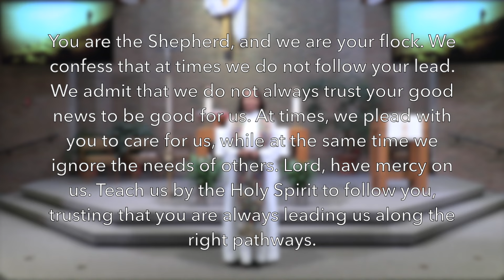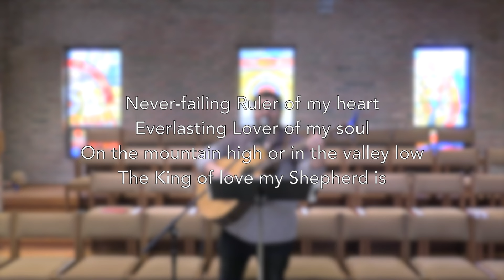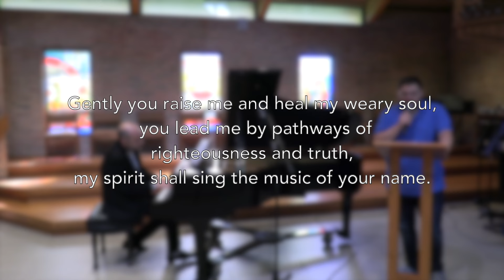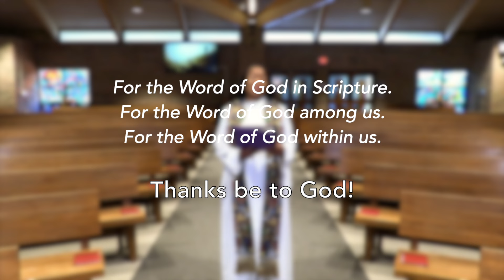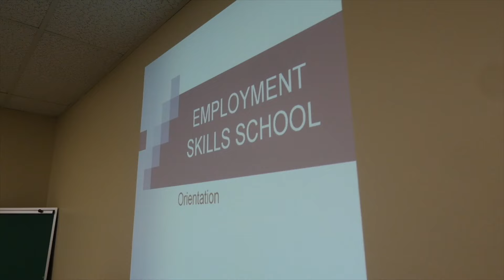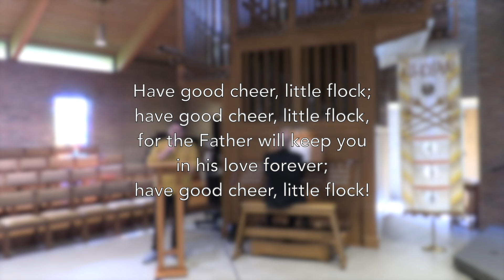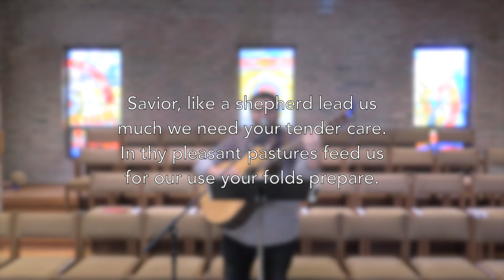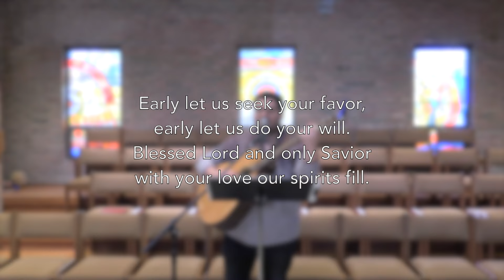Good Shepherd Sunday @OurSaviours 4/21/24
Welcome to online worship at Our Saviour's Lutheran Church in Arlington Heights, Illinois!

Associate Pastor - Rhonda Pruitt
Assisting Minister - Deacon Tracy Katschke-Goss
Director of Music - Matt Haider
Contemporary Music Director/Producer and Editor - T. Duncan Parker

MUSIC IN WORSHIP:

Adam Palmer, Jonathan Smith, Matthew Hein, Stephanie Kulla, Stuart Garrard

“Shepherd Me, O God”
Text: Marty Haugen, b. 1950, based on Psalm 23

“Have No Fear Little Flock”
Text: Luke 12:32, st. 1; Marjorie Jilson, b. 1931, sts. 2-4

Dorothy Ann Thrupp, William Batchelder Bradbury
Music: In the style of Brian Ortiz, Katelyn Clapmett, Dorothy Ann Thrupp

LICENSING AND USAGE PERMISSIONS INFORMATION:
CCLI Song Select
Account #2405372​​​​​​​​​​​​​